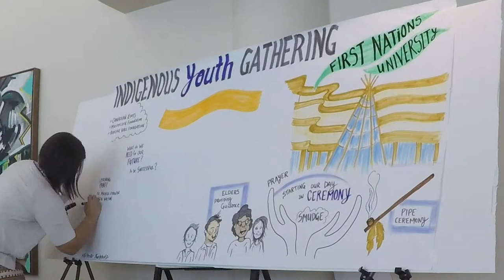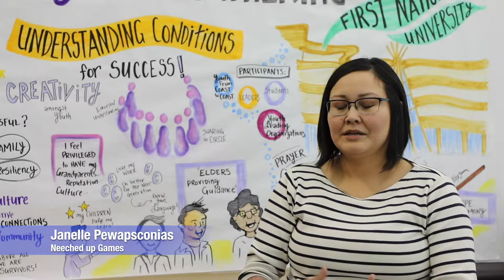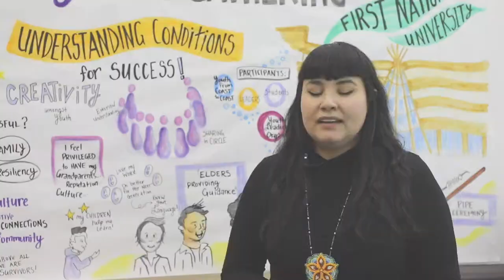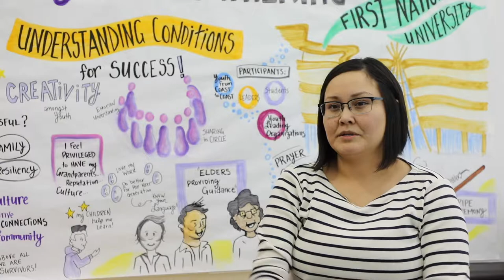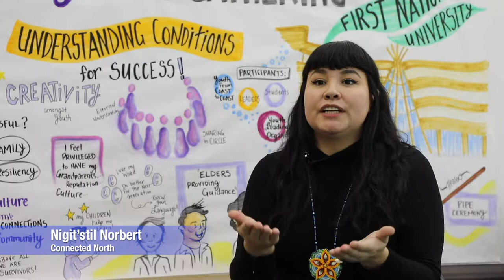Seeing Beyond the Horizon- Rideau Hall Foundation